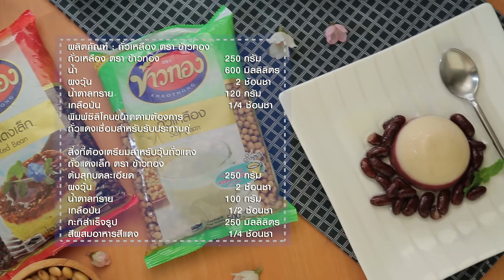วุ้นถั่วแดงน้ำเต้าหู้/เลือกคุณค่า เลือกคุณภาพ เลือกตราข้าวทอง